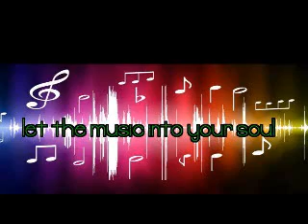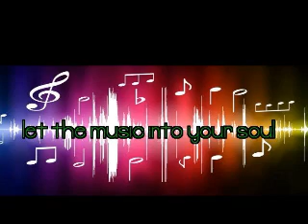D.J. Simon S .. House Mix 2013